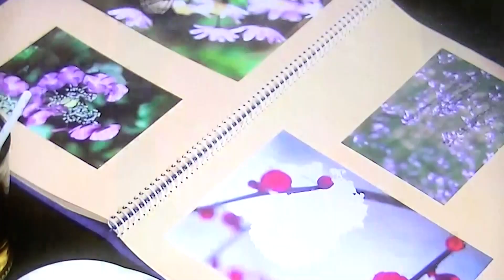00088 二人は若かった 中村周二カバー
尾崎紀世彦さんの唄